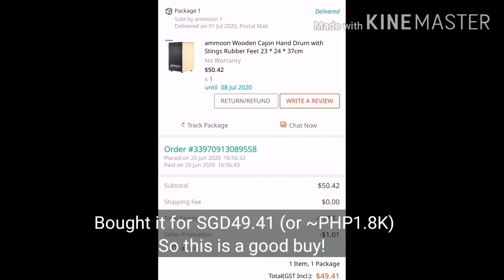Good Buys: Ammoon Wooden Cajon / Beat Box / Hand Drum Quick Unboxing Review